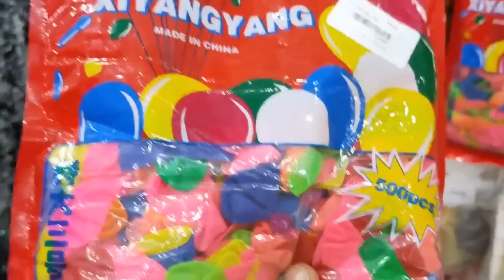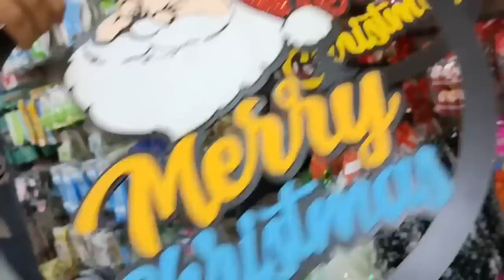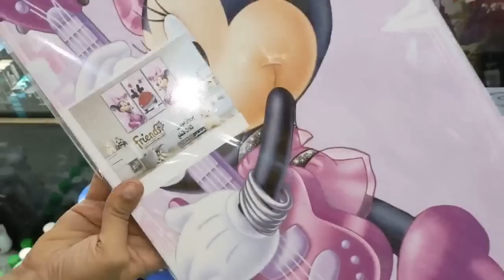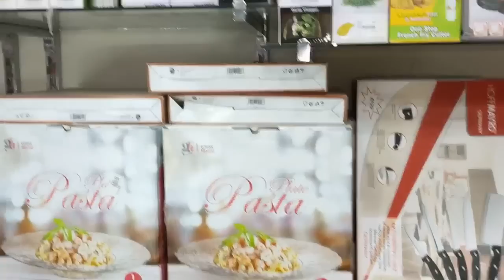تصوير في محل كركبه في فيصل والجديد شديد 🤔شجره الكريسماس🌲 🧑‍🎄لتبدأ من 15جنيه 😱😱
❤️❤️❤️ كركبة ❤️❤️❤️
 كل ما يحتاجه بيتك من مستلزمات للادوات المنزليه ومستحضرات التجميل ومنتجات الt.v 💄💍🍴☕🧹🧺
مواعيد العمل 📢💥
شغالين طوال الاسبوع من الساعه ١١ ص الي ١١ م 🕰️

لاى استفسار يرجى التواصل على رقم المحل  ٠١٠٣٠٨٦٧٨١٥ 🤵☎️☎️📞

لطلب الاوردرات يرجى ارسال صوره المنتج وتحته العدد على رقم الاوردات ٠١١٥٨١٤٦٦٠٢ ⌨️💻🛒🛒

ويوجد خدمه توصيل الطلبات للمنازل 🚙 🛵

عنوانا 🤗🤗
الطوابق فيصل الطابق التالت طابق سنتر شاهين بعد فرع فودافون ومكتبه زمزم أمام جيم لمسه واتليه ليلتي

لينك التلجرام للاون لاين💥💥

كل اللي هتحتاجيه هتلاقيه عندنا ⁦⁩- بارخص الاسعار وأجود الخامات⁦❤️⁩ منتظرينكم تشرفونا 💥💥💥
وانتظروا دايما كل ماهو جديد وحصري في كركبة 😍